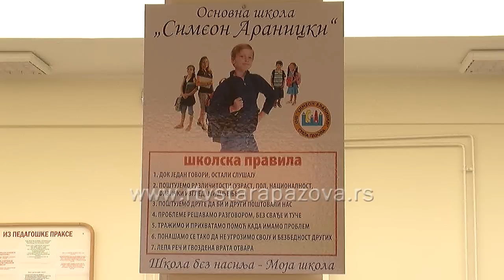Eko škola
Od prošle godine Osnovna škola „Simeon Aranicki„ uključena je u međunarodni  projekat "Eko škola„.